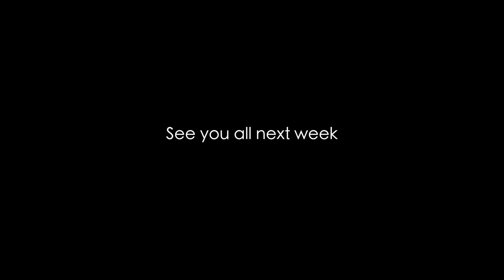Heyy, Serena Lopes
Short and sweet is great right! :)

Social media's to follow me on :)

❀ S N A P C H A T➜ Thatssoserenaa